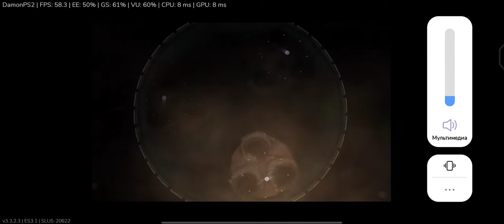Silent Hill 3, DamonPS2, Part #1, snapdragon 865.